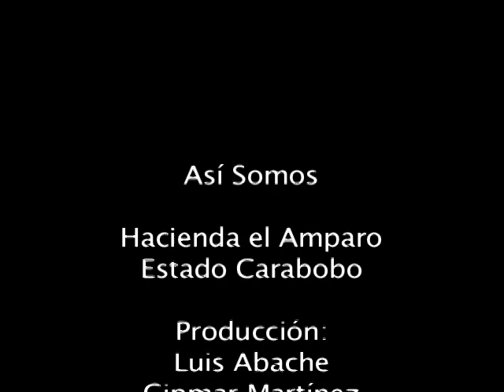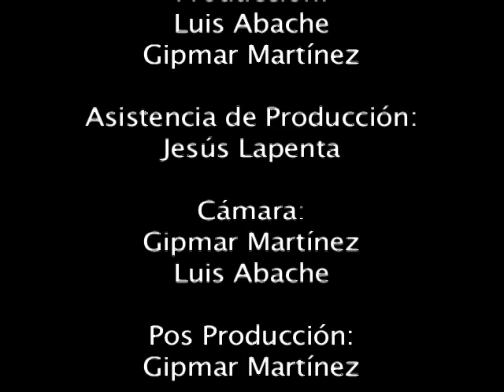Así somos Hacienda el Amparo Agro-Ganaderia